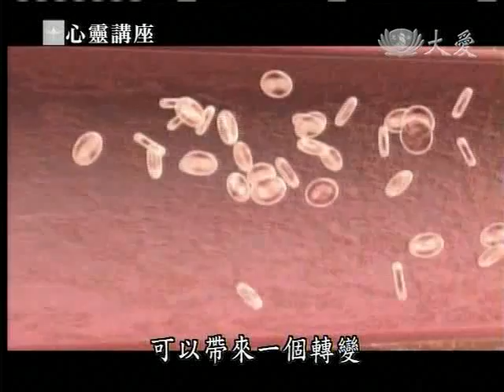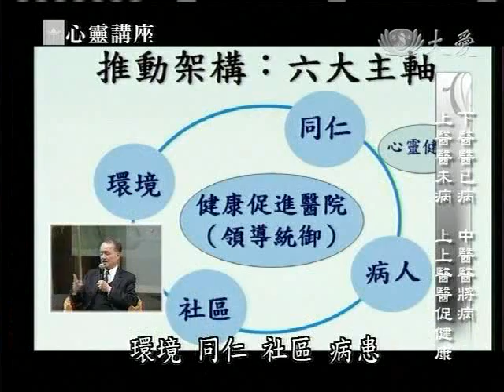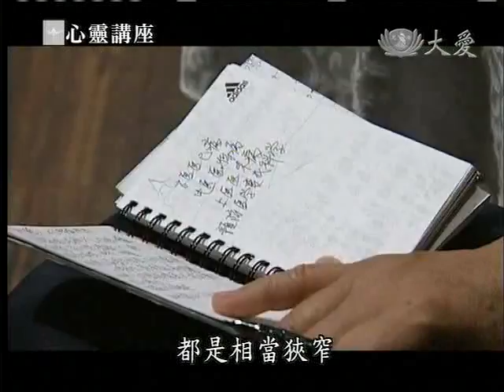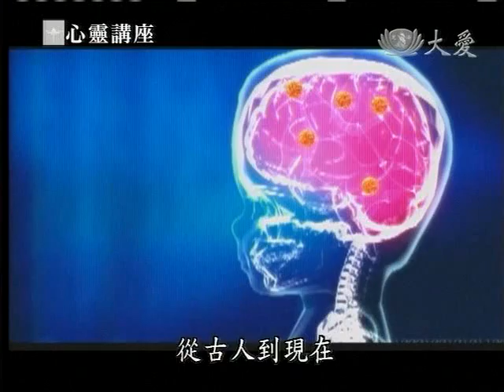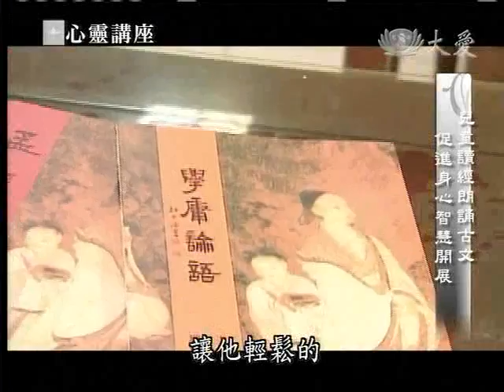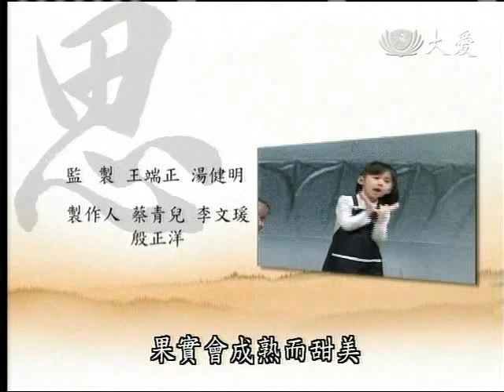20110618《靜思書軒。心靈講座》讓心靈清淨在源頭的精質人生 (上)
對談人：楊定一 長庚生物科技公司董事長
對談人兼主持人：林俊龍 慈濟醫療志業執行長兼花蓮慈濟醫院院長

楊定一，13歲以全國第一名的優異成績考上巴西醫學院，
21歲取得洛克菲勒醫學院生化、醫學雙博士，
隨即任職教授，並於27歲升任為系主任。
楊定一璀璨而成功，
相信充滿真誠與感恩的心所創造的事物，
就會造就清淨的精質人生。

國內心臟權威林俊龍，
1995年受到證嚴上人的感召，加入慈濟醫療志業。
林俊龍始終秉持「以病人為中心」的理念，
醫師就應永遠把病人擺在第一位。
而從淨化人心，做好心靈環保開始，
就能改變人生觀念，才是清淨在源頭的真正意義。

許多人拚命追求快樂與幸福，
結果匆忙間與它擦身而過。
「心靈環保」是造就健全社會的要素，
周末，邀您一同感受讓心靈清淨在源頭的精質人生。